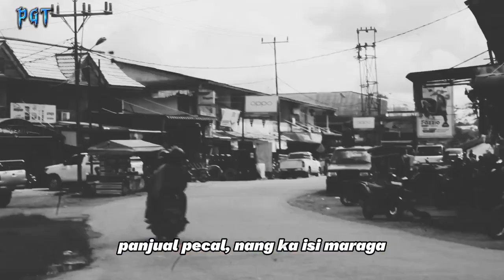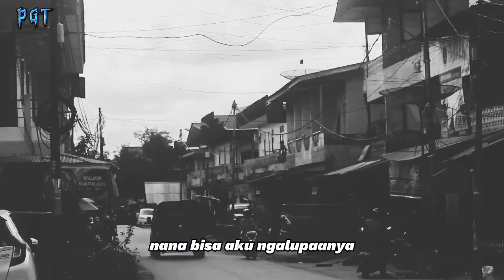Karoke Madiun Ngawi Dayak Version